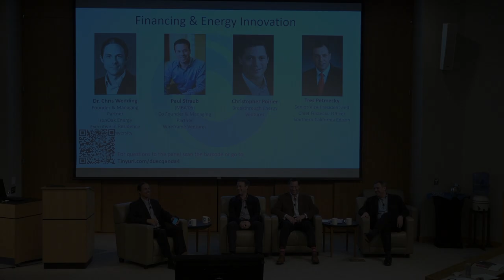Duke University Energy Conference 2017 - Panel: Financing & Energy Innovation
Panel discussion on “Financing Energy Innovation for the Next Generation” at the 2017 Duke University Energy Conference, hosted at the Fuqua School of Business at Duke University in Durham, NC.  Featuring panelists Paul Straub, Co-Founder and Managing Partner, Wireframe Ventures; Christopher Poirier, Member, Breakthrough Energy Ventures; Tres Petmecky, Senior Vice President and Chief Financial Officer, Southern California Edison (SCE); and moderator Chris Wedding, Founder and Managing Partner, IronOak Energy Capital.